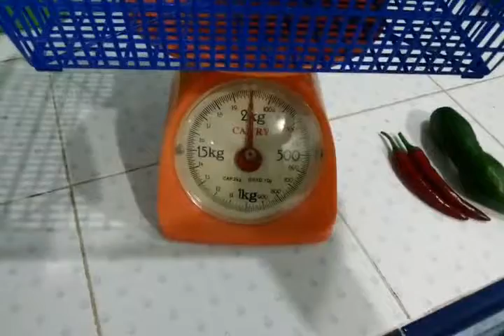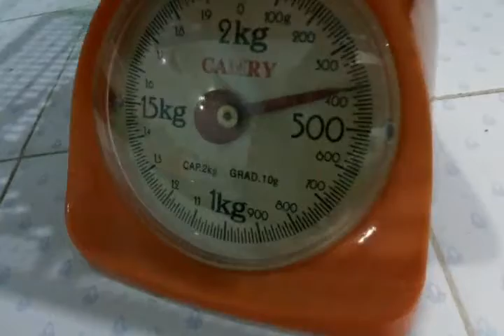A - Z Menanam Edamame di Dataran Rendah (Bag. 2)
Judul Playlist : Menanam Kacang2-an dan Umbi2-an Hidroponik

Masa Tanam : 29 Juli 2017 s/d 17 Oktober 2017= 80 Hari

Salam, Wina.